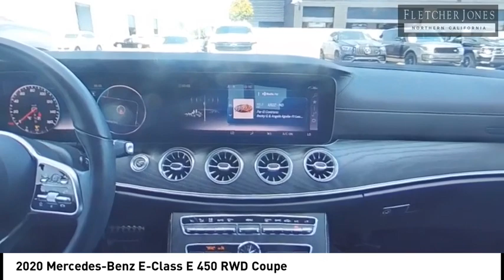2020 Mercedes-Benz E-Class Fremont CA M13570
2020 Mercedes-Benz E-Class E 450 RWD Coupe - Stock#: M13570 - VIN#: W1K1J6HB3LF133871

Check out this 2020 Mercedes-Benz E-Class.   em*Fletcher Jones Motorcars of Fremont does not reserve or hold advertised vehicles, all are subject to prior sale on a first come first serve basis. Customer must take delivery of the vehicle and execute all California required documentation at Fletcher Jones Motorcars of Fremont. We reserve the right to revise price, equipment, mileage, and certification status as a result of changing market conditions, manufacturer/distributor notices including recall notices, or error. All vehicle pricing expires upon close of business the same day. Burmester is a registered trademark of Burmester Audiosysteme GmbH, Berlin, Germany. Bluetooth is a registered mark of Bluetooth SIG, Inc./embr /br /Fletcher Jones Motorcars of Fremont presents this 2020 Mercedes-Benz E-Class E 450 RWD Coupe. This Mercedes-Benz has 47,099 miles. Contact us with any questions, or to discuss your convenient purchase options. pThis Mercedes-Benz includes:/p ul , WHEELS: 19 AMG TWIN 5-SPOKE ul , Tires - Front Performance/li , Aluminum Wheels/li , Tires - Rear Performance/li /ul /li , HEATED STEERING WHEEL ul , Heated Steering Wheel/li /ul /li , AMG LINE ul , Floor Mats/li /ul /li , PARKING ASSISTANCE PACKAGE ul , Automatic Parking/li , Back-Up Camera/li /ul /li , WHEEL LOCKING BOLTS (PIO) ul , Wheel Locks/li /ul /li , BLACK HEADLINER/li , NATURAL GRAIN BLACK ASH WOOD TRIM ul , Woodgrain Interior Trim/li /ul /li , HEATED &amp; ACTIVE VENTILATED FRONT SEATS ul , Cooled Front Seat(s)/li , Heated Front Seat(s)/li /ul /li , ILLUMINATED DOOR SILLS W/MERCEDES-BENZ LETTERING/li /ul *Note - For third party subscriptions or services, please contact the dealer for more information.*br / pspanCONDITION:br //spanspanWe offer the best cars in the country, at the best price. This vehicle has been meticulously inspected and reconditioned by factory trained technicians. Investing in state of the art facilities, tools and training, our technicians go above and beyond the expectations of your pre-owned vehicle purchase.br /br //spanspanBENEFITS:br //spanspanThere are many benefits to becoming a Fletcher Jones Owner. Complimentary services include Mercedes-Benz courtesy vehicles for extended repairs, complimentary pick up and delivery, multi point vehicle inspections and much more.br /br //spanspanABOUT US:br //spanspanFletcher Jones Motorcars is located at 5760 Cushing Parkway, in beautiful Fremont, California. As an authorized Mercedes-Benz dealer, we offer one of the largest new and pre-owned inventories in the Bay Area.